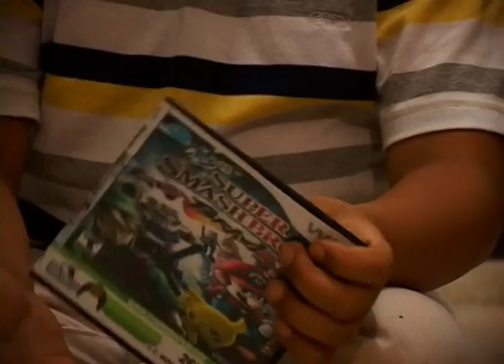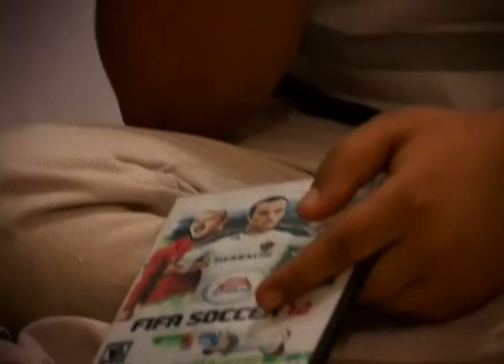Sebastián y su Nintendo Wii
Visitamos a Sebastián, un pequeño que pese a que tiene un Xbox, hace poco le regalaron un Wii y lo prefiere por encima de cualquier otra consola. Él nos contó por qué lo prefiere y mientras jugaba nos atendió en su casa, nos dejó jugar y tuvimos una conversación muy entretenida.